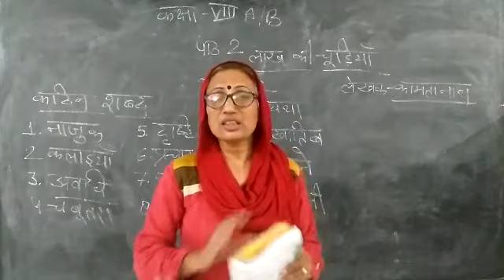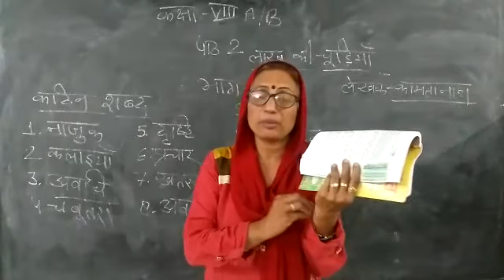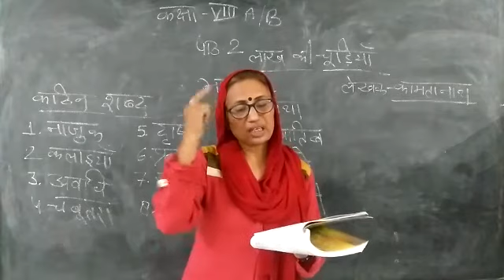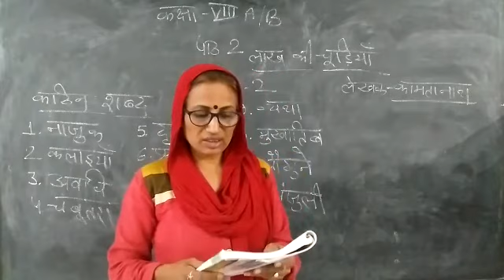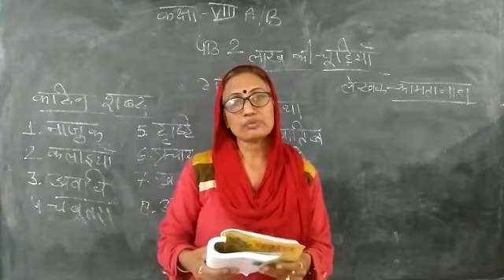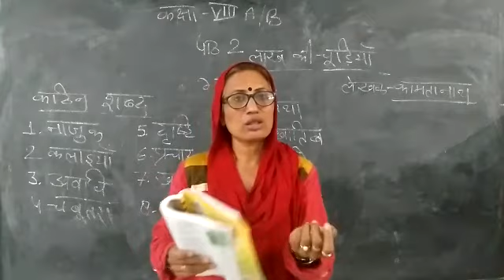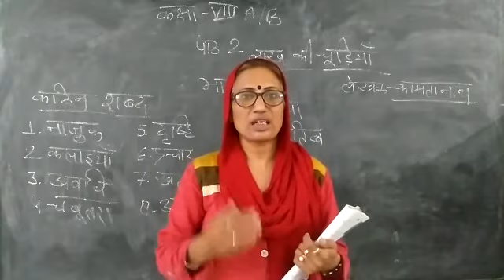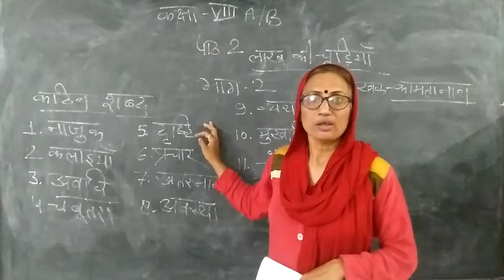MCPS School Class 8 Subj Hindi Ch 2 Part 2